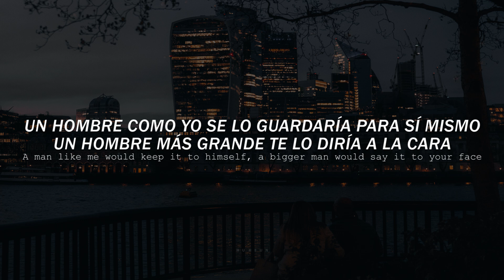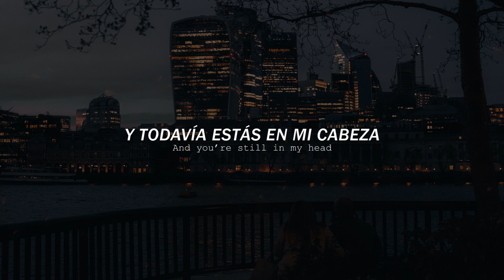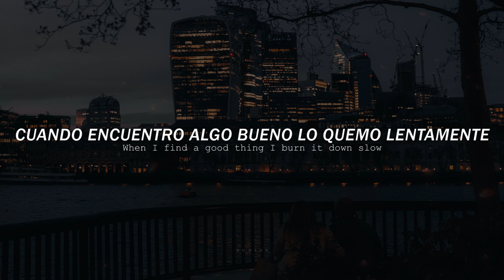Koe Wetzel - Sweet Dreams | Sub Español, Lyrics